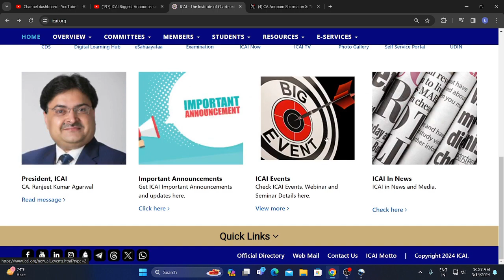icai postponed ca foundation june 2024 exam